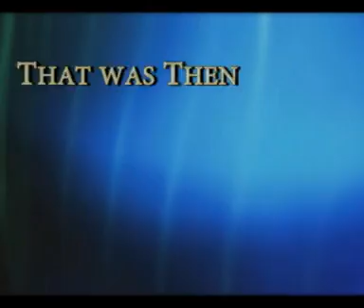Then and Now; Democrats Debating Themselves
70% DECREASE IN VIOLENCE SINCE JUNE.
What happens when Democrats assume everyone forgot what they said THEN. Compared to what they say NOW
in regards to US Troops in Iraq(fight!. don't fight!)